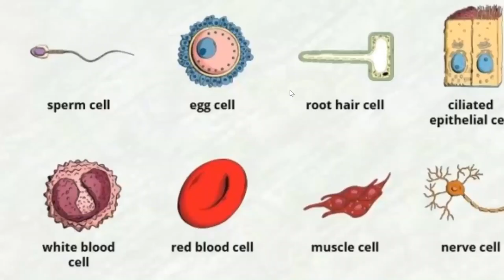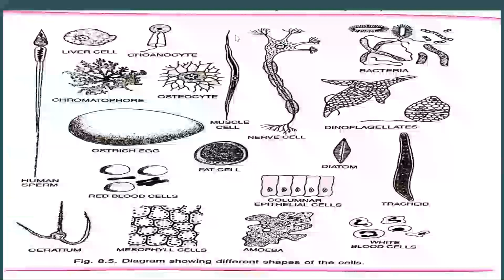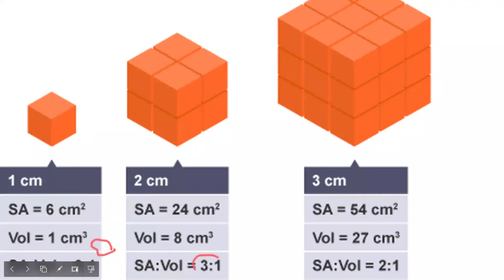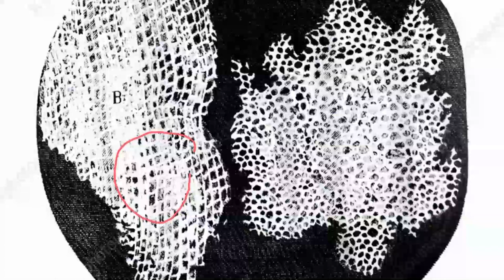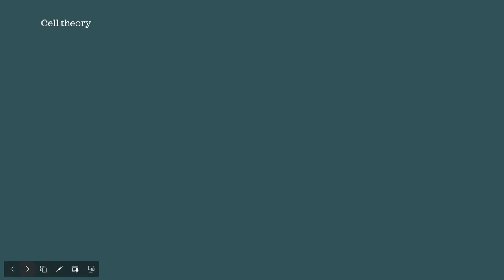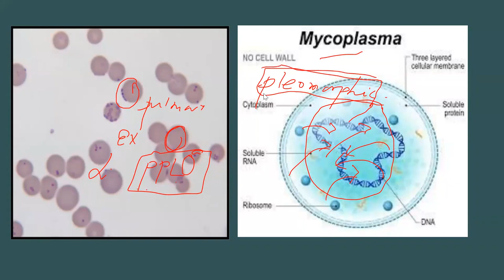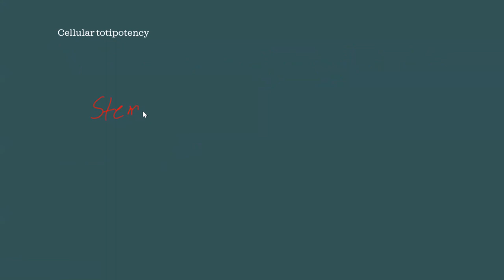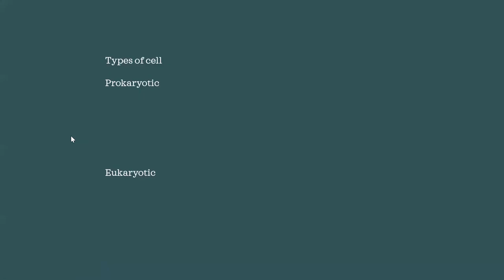Types of Cell | Prokaryotic & Eukaryotic | Cell Biology | CEE | NEB | Grade 11 | SUNIL ADHIKARI